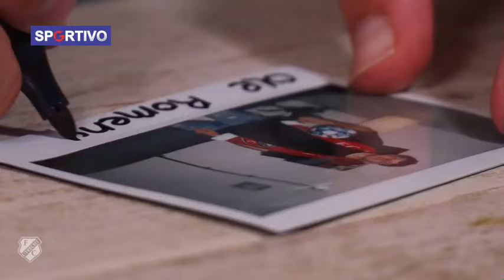DATANGKAN BEK KELAS DUNIA! KNVB Bantu PSSI Dapatkan Kevin Diks. Matursuwun Timnas Pusat